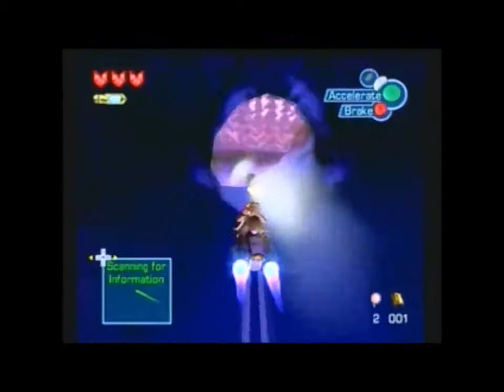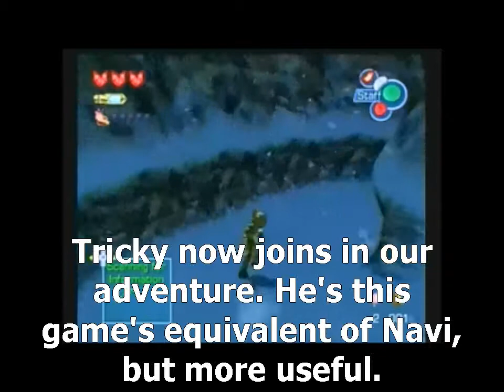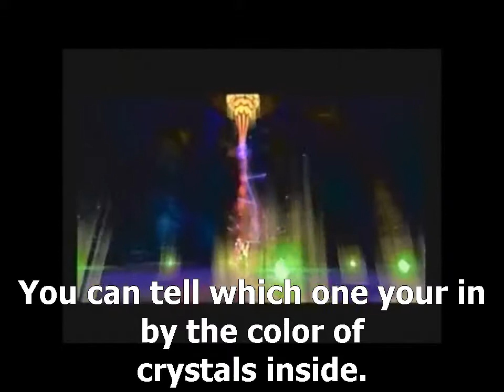Lets Play StarFox Adventures part 3 (SUB)